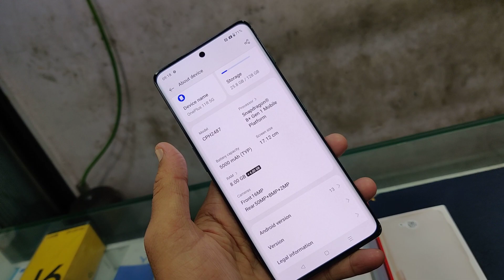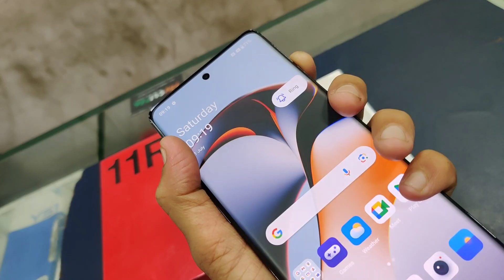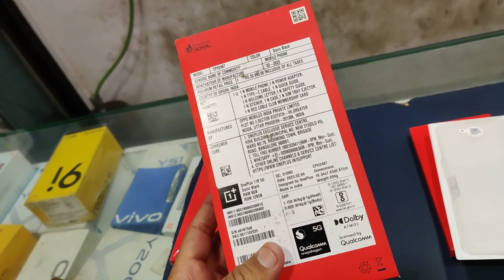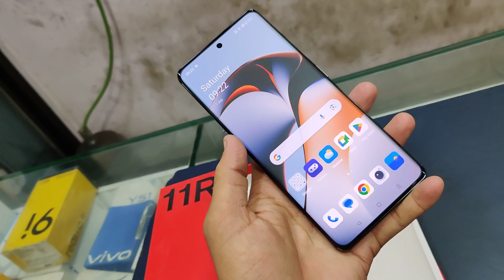One Plus 11R 5G Unboxing , first look & Review Best price 2023